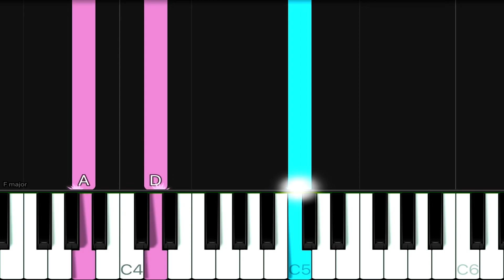BTS (방탄소년단) - Black Swan | EASY Piano Tutorial